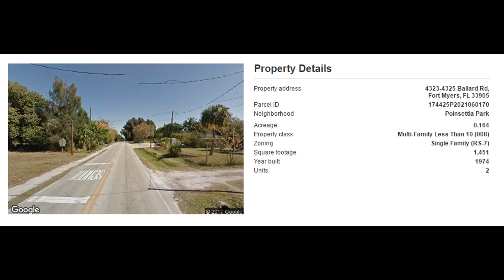4323 4325 Ballard Rd, Fort Myers, FL 33905